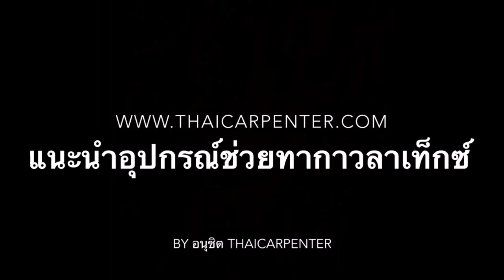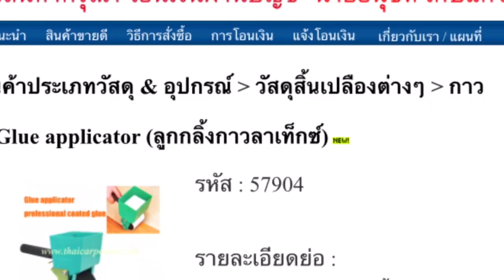EP.302 แนะนำอุปกรณ์ช่วยทากาวลาเท็กซ์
สนใจสินค้าคลิ๊กที่นี้